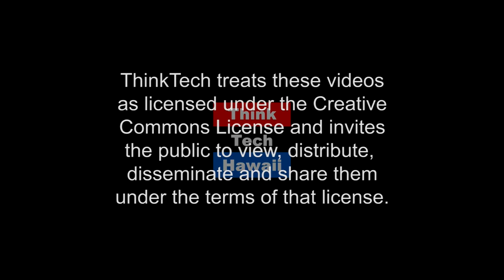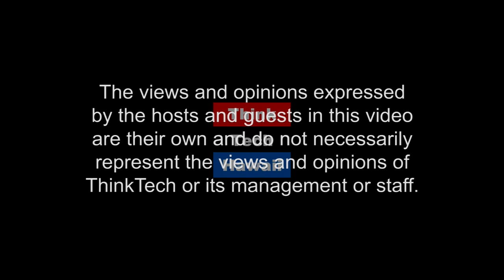Alexa Recording Your Conversation (The Cyber Underground)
Oregon news KIRO-TV reported a Portland family contacted Amazon to investigate after they say a private conversation in their home was recorded by Amazon's Alexa -- the voice-controlled smart speaker -- and that the recorded audio was sent to the phone of a random person in Seattle, who was in the family’s contact list. This is why rules like GDPR exist!  The hosts for this episode are Dave Stevens and Andrew Lanning.